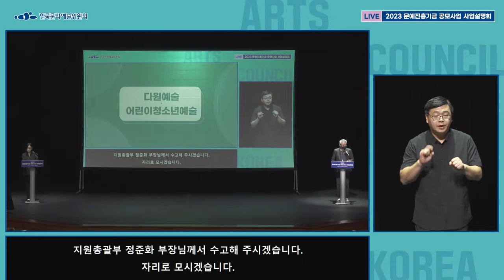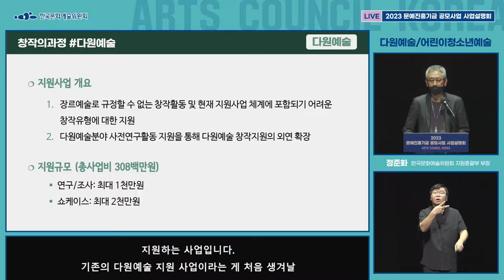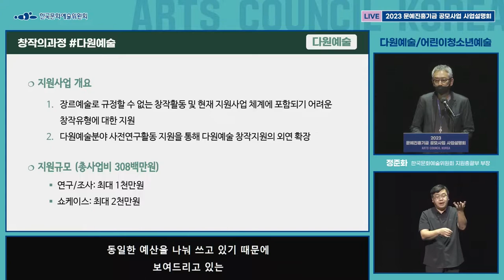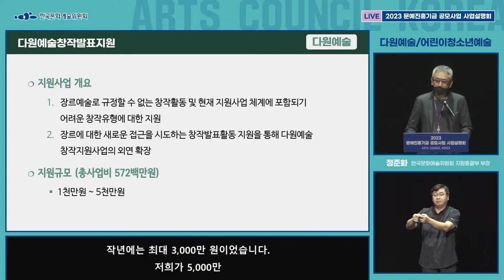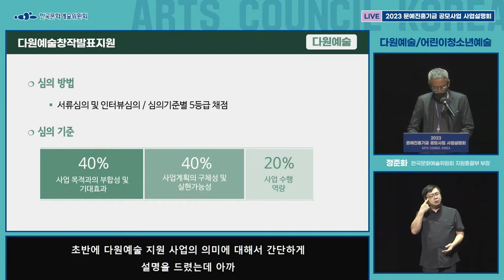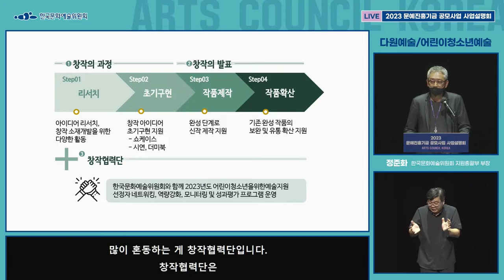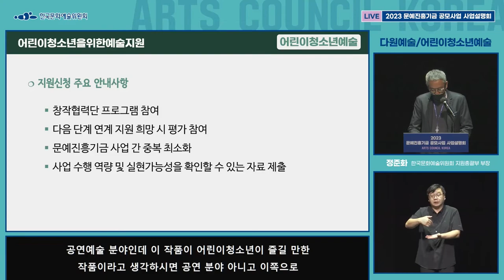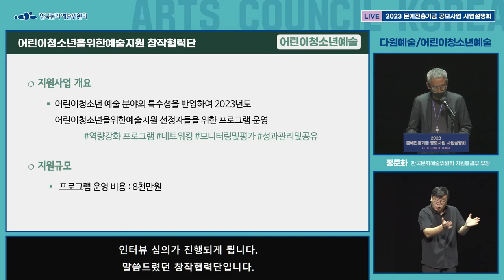2023 문예진흥기금 공모사업 ㅣ 다원예술/어린이청소년예술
2023 문예진흥기금 공모사업
- 다원예술/어린이청소년예술